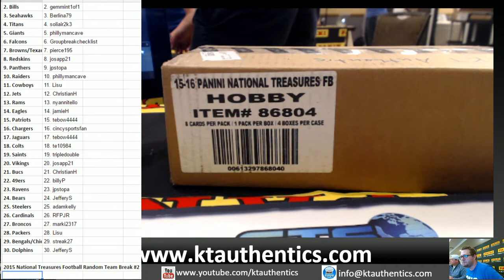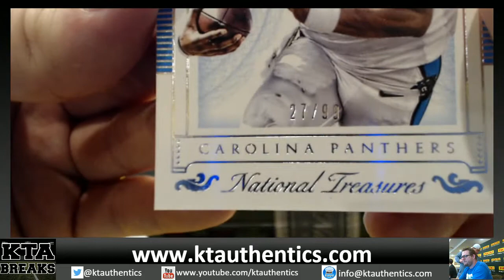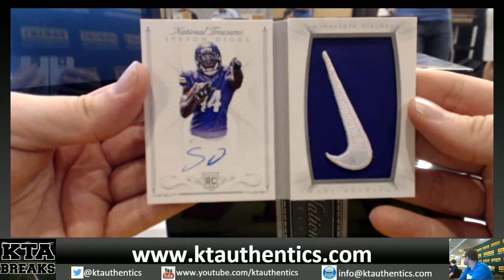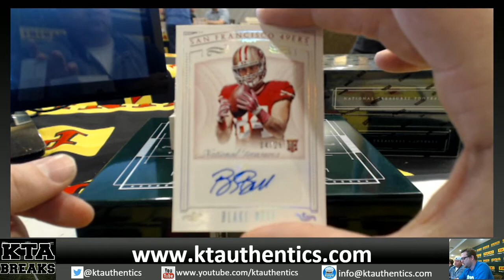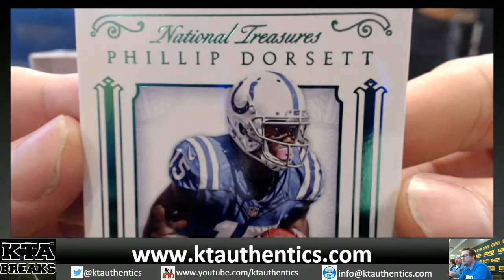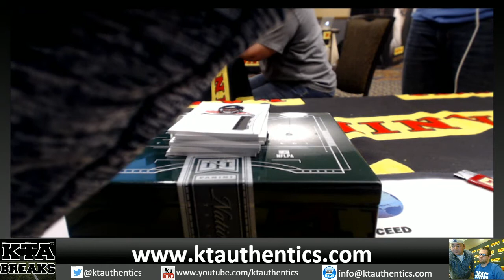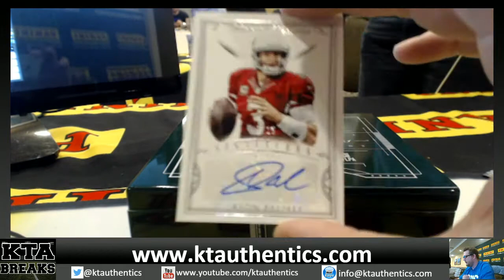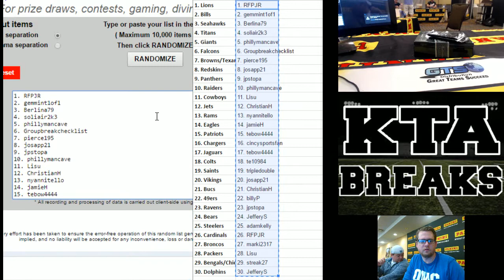KTAuthentics - Breakapolooza - 2015 NT Football 12 box Case Random Team #2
Breakapolooza - 2015 NT Football 12 box Case Random Team #2